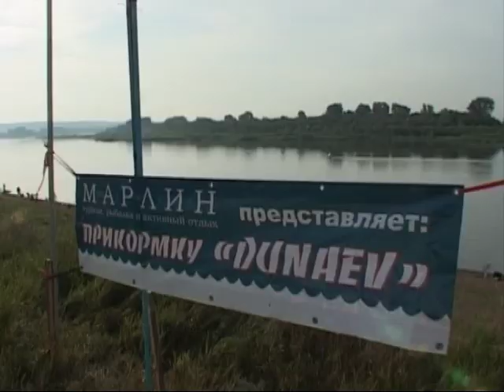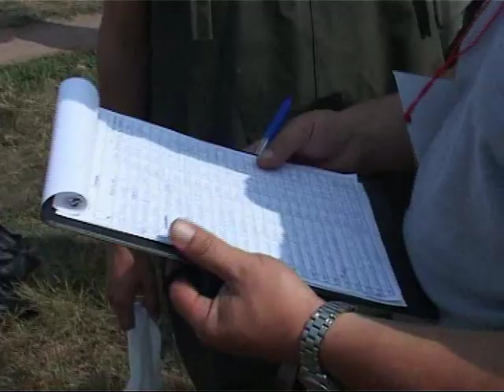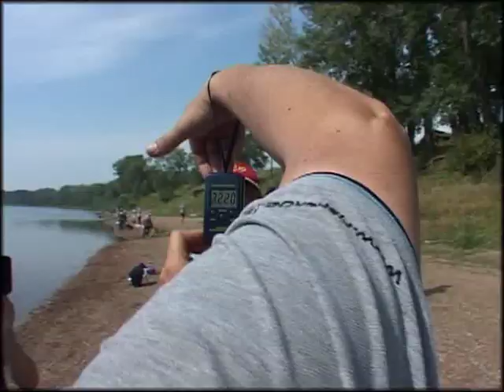фест 2014(пока в черновике)